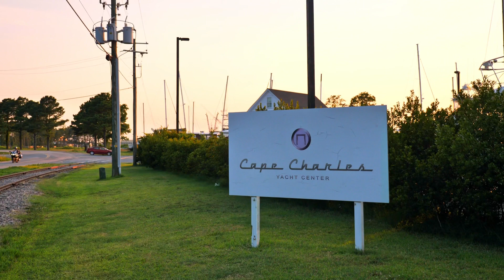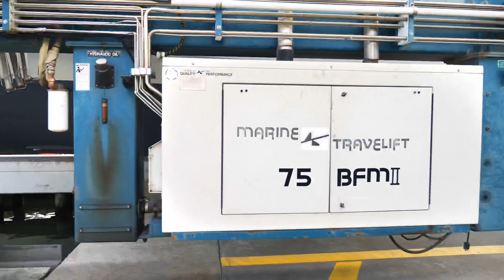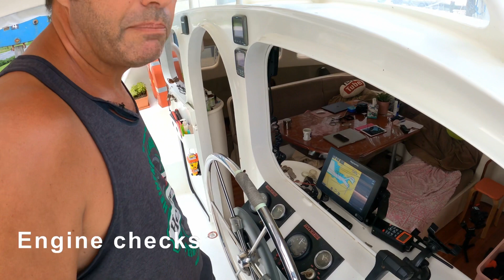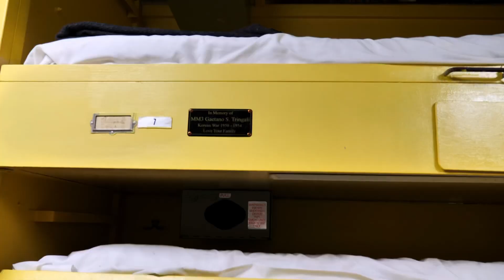READY TO LAUNCH - Sailing Life on Jupiter EP79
After 10 days of hard labour, we are ready to launch Jupiter2. Now on a mission to complete the "Great American Loop" we waste no time. First stop in Norfolk, Virginia... home of the largest Naval base in the US and headquarters of NATO. Join us aboard the mighty USS Wisconsin an Iowa-class battleship.

CAMERA GEAR :
Gimbal Stabilizer : DJI RSC2
Vlogging camera : GoPro 9 with media mod & IPhone 12 pro max
Microphone : Rode Wireless Go II & Zoom H1N handy recorder
Underwater camera : GoPro Hero 8